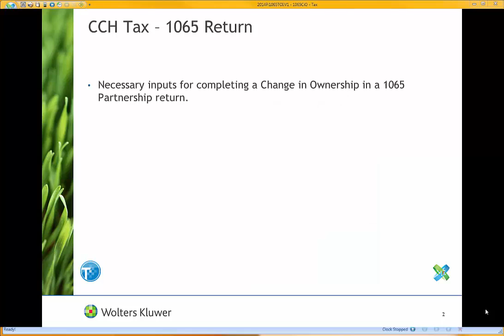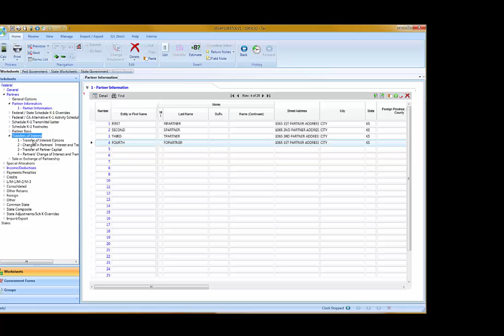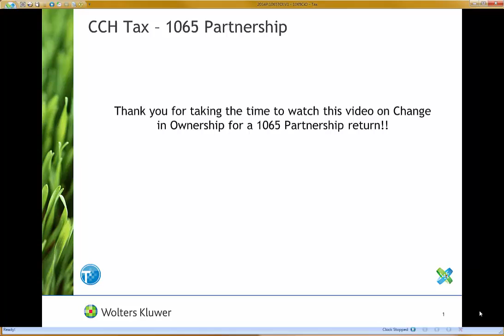CCH® Axcess™/ ProSystem fx® - Change of Ownership for Partnership Returns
This video explains how to perform a change of ownership in a Partnership (1065) return using CCH Axcess™ Tax or CCH® ProSystem fx® Tax.